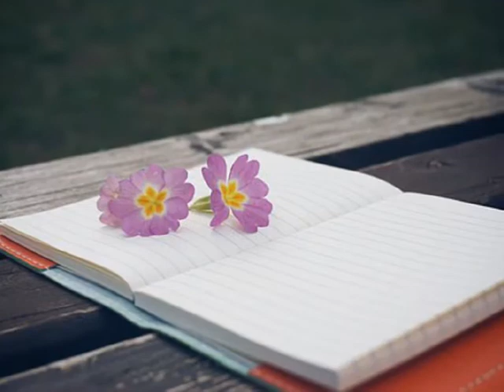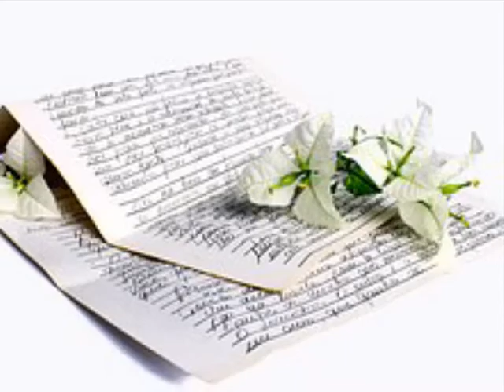칼리(Carly) ['05 Again] Again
먼 곳에 그대가 너무 잘 보이네요

건너편 사거리 그 많은 사람들중에

올것 같더니 내려왔네요

아파 아파요 아프네요

날 사랑한 사람

흘러버린 시간이 내게 느껴지지 않네요

날 떠나던 그날처럼

슬픈 뒷모습에 목이 메어 눈물이 나요

오늘 이별을 한것만 같네요

신호가 바뀐줄도 몰랐죠

나만 멈춰있네요

얼마나 아픈줄 확인하려고

그댈 보여주는 건가요

날 사랑한 사람

아무리 외면해봐도 체한듯 걸려있죠

다 비우고 또 버려도 작은 우연속에

내 사랑은 다시 찾아오죠

아직도 그댄 내 사랑인거죠

날 사랑한 사람 (사랑한 사람~~)

흘러버린 시간이 내겐 느껴지지 않네요(모두 남을께~~)

난 영원히 그댈 사랑할 수 밖에 없죠

그대도 나처럼